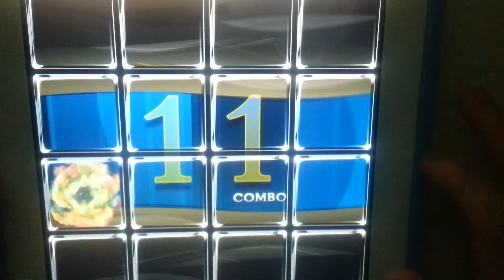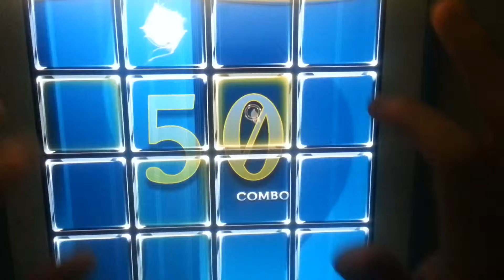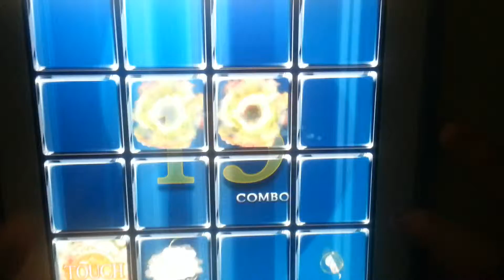[Jubeat Plus] 아이패드 먹통 영상..ㅜㅜ ゆるゆり I ラブ U ADV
ㅜㅜ 아이패드 먹통이에요..ㅜㅜ